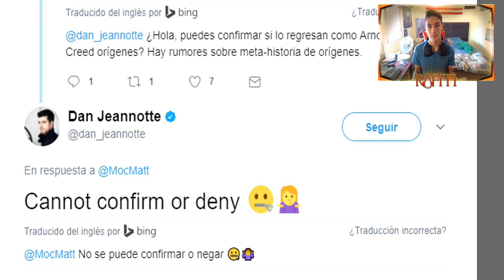¿ARNO EN ASSASSIN'S CREED ORIGINS? - RAFITI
¿Volverá?

¡A TOPEEEEEE!